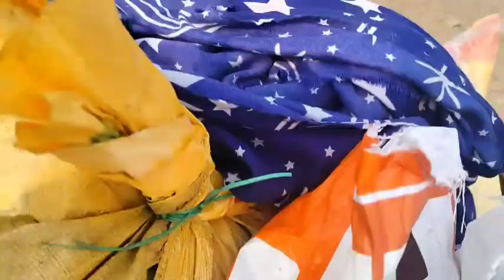गाँव की बुवाई खेत की पहली कभी नहीं देखी होदेसीगी ऐसे ali vlogs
गाँव की बुवाई खेत की पहली कभी नहीं देखी होदेसीगी ऐसे ali vlogs myfirstvlog mrindianha ipone 14 pro Unboxing iphone 14 pro review